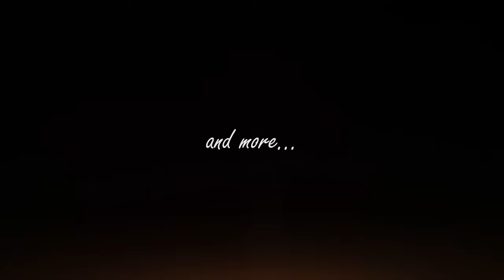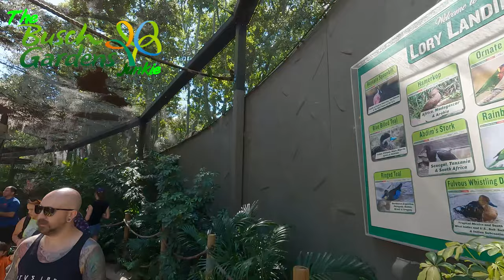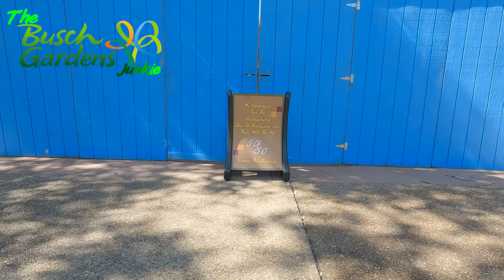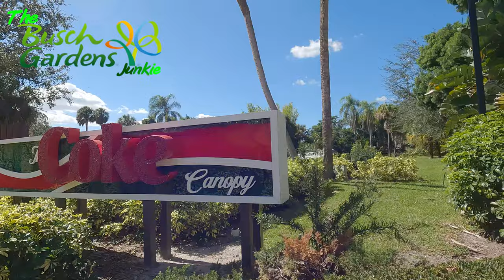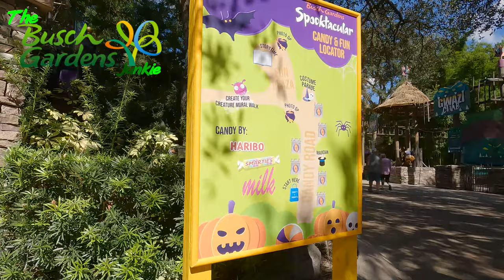Busch Gardens Post Hurricane Visit!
Hurricane Ian has come and gone and the Tampa Bay area was spared. We will be checking in at Busch Gardens to visit our animal friends to see how they faired.